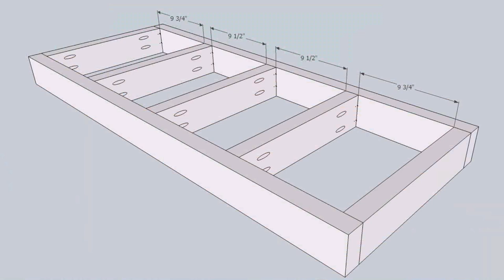Diy Patio Planter Ideas